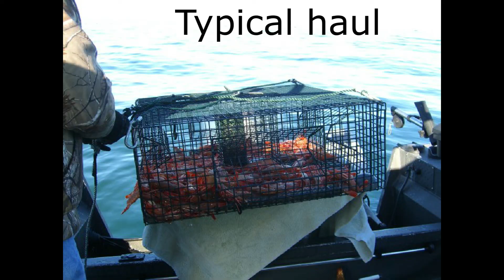shrimp in San Juan Islands final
Just as it sounds!